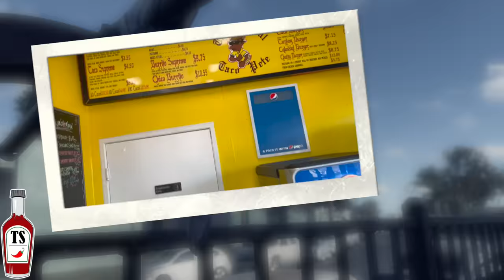Un EXTREMO dia con CRIPS de L.A... *barrios peligrosos* [Parte 1]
⚠️Un LOCO dia con CRIPS de LA... *barrios peligrosos*

👕ROPA YA DISPONIBLE : trippysauce.com (Recibe -10% descuento por solo poner tu correo)!